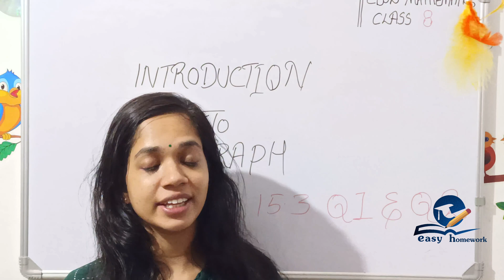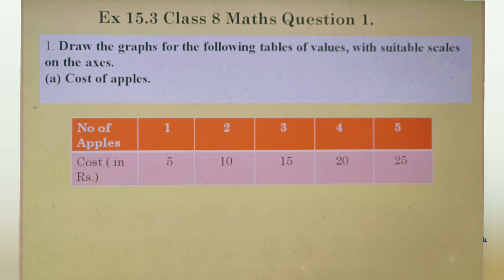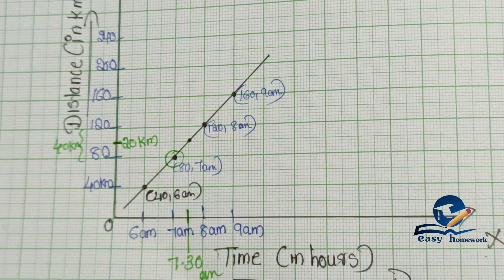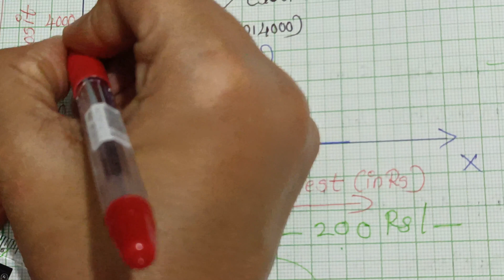CHAPTER 15-INTRODUCTION TO GRAPH Part 14 Exercise 15.3 Q.1 CBSE MATHEMATICS CLASS 8 in Malayalam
Introduction to graph || CBSE MATHEMATICS CLASS FOR 8 in Malayalam